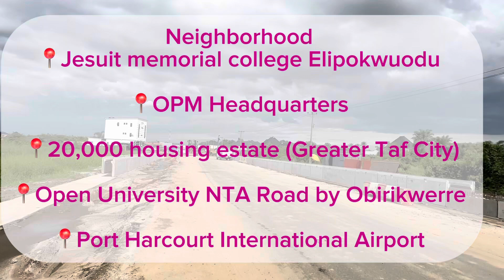Inside The New Estate with High Returns On the Ring Road Elipokwodu Port Harcourt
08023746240 is the correct number please not the one on the video

Estate With High Returns On the Ring Road Elipokwuodu Port Harcourt

Here’s The New Estate With High Returns On the Ring Road Elipokwuodu Port Harcourt

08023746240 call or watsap